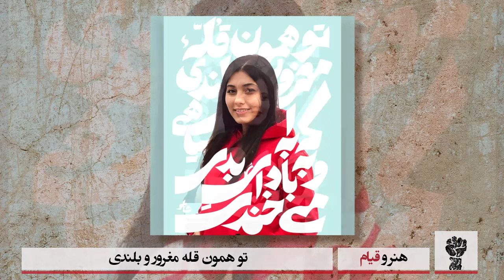«تو همون قله مغرور و بلندی»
چهره های بشاش و درخشان آنان یادآور این بیت از اشعار شاملوست:
که به ابرای سیاهی و به بادای بدی میخندی...